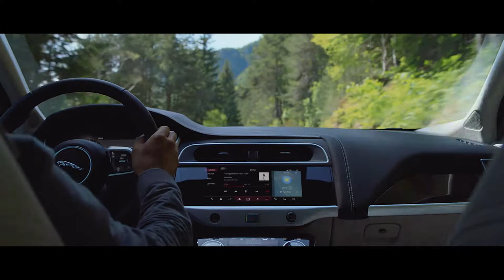Jaguar I-PACE | Vetro Laminato Acustico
Jaguar I-PACE è dotata di un vetri laminati acustici che attutiscono i rumori esterni aumentando la sensazione interna di comfort e raffinatezza.